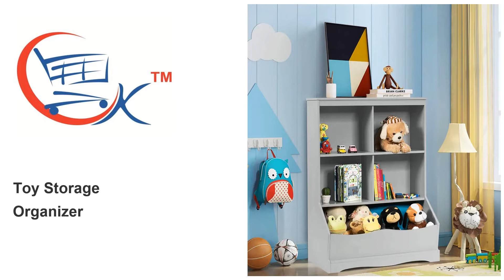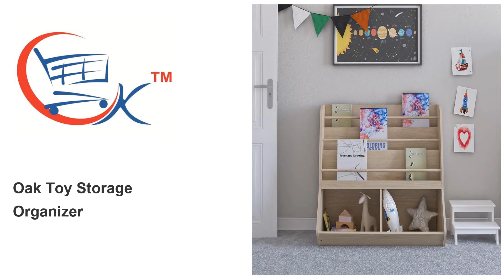Furniture In Edappal, Sofa Set In Edappal, Bed In Edappal, Dining Table In Edappal